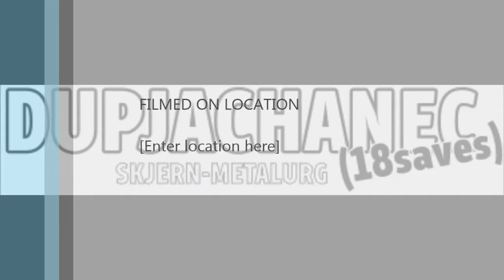Dupjacanec 18 saves Skjern Håndbold vs HC METALURG (Daniel DUPJACHANEC 18 SAVES) Дупјачанец 18 одб.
ehf Champions League 2015/16, Skjern Håndbold - HC Metalurg 20-19